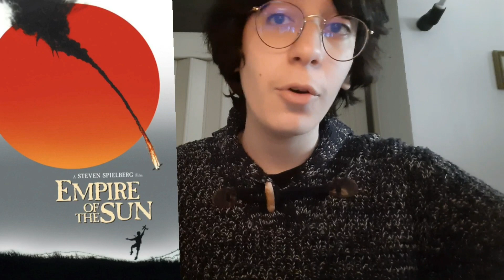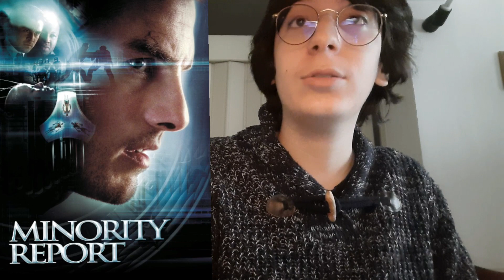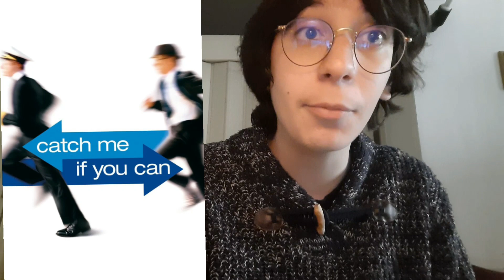MONOGRAFIA STEVEN SPIELBERG